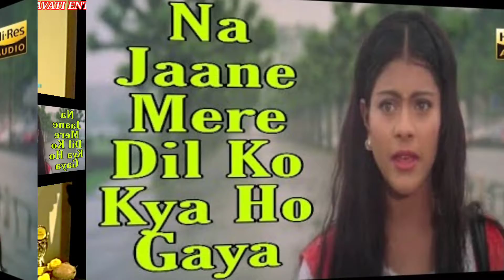HOO GAYA HAI TUMKO SONG ( SANGEETA JI & ALI JI )